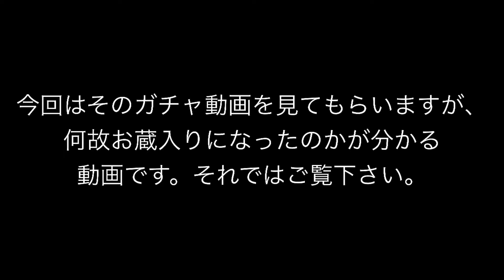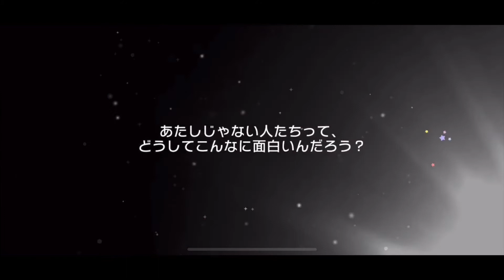去年に撮影したお蔵入り動画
タケヒロ番組のタケヒロと申します。
宜しく御願い致します!!

今回の動画は、タイトルにもあるとおり、
去年の11月下旬に撮影した、お蔵入りに
なったバンドリのガチャ動画です。

何故お蔵入りになったのか？
それは見れば大体分かります。

☆「タケヒロ番組」って？☆
このチャンネルは、基本的には毎日投稿はしていません。
動画のジャンル的には、商品紹介が多めです。
たまにモンストやバンドリの10連動画などをします。
今やりたい動画のジャンルはチャレンジ系ですが、今はそれに必要な容量と時間が無いんです…(悲)